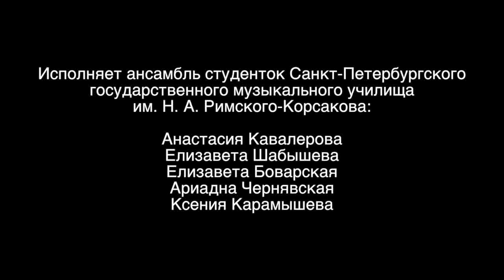Ой, я знаю, що гріх маю аранжировка Елизаветы Боварской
Liza's own arrangement of a Ukrainian folk song, performed by a group of girls from the Rimsky-Korsakov Music College